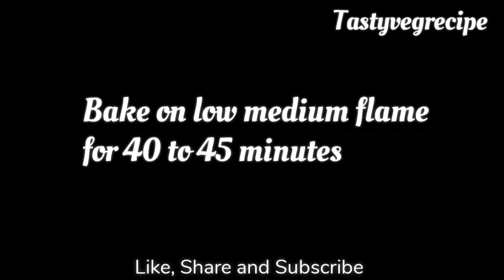Healthy Dates and Walnut cake recipe without egg, oven and maida | Christmas special dessert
Dates cake | dates and Walnut cake eggless | eggless cake recipe | dates recipe | whole wheat flour cake | aata cake

Welcome to Tastyvegrecipe. In this channel you will find food related recipes from Indian cuisine. I try to make such videos which is ready in few minutes with less efforts and at the same time it is tasty and healthy.

Contributing to add value in your life is my main intention so that your life becomes easy and happy!

Kitchen products-

Wooden chopping board
Mixer grinder
Non stick Dosa Tawa
Cast iron dosa tawa
Storage containers
Knife set
Measuring cups
Microwave safe bowl
Kitchen weighing scale
Spatula and brush
Tripod stand with ring light
Mobile phone
Convection Microwave Oven
Circulon origins hard anodized non stick kadai
Silicon heat resistance Spatula
Prestige Omega delux granite kadai